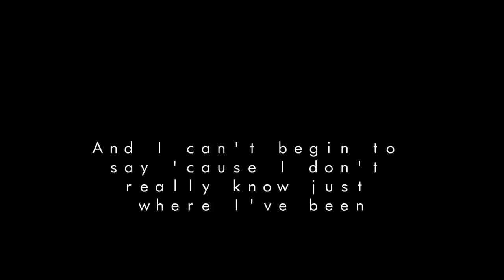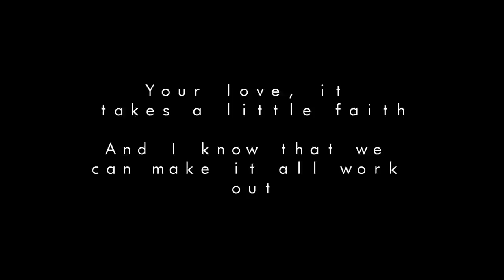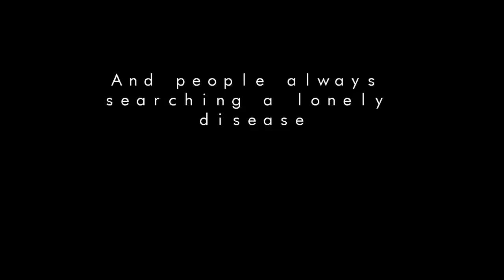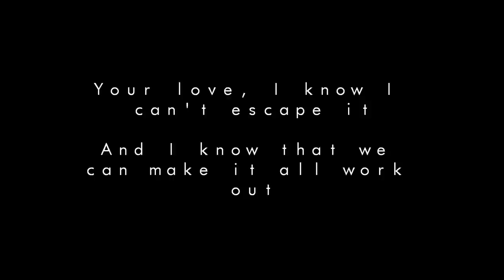James Iha - Sound of Love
This is the second song off of James Iha's first solo album, Let It Come Down, released in 1998.